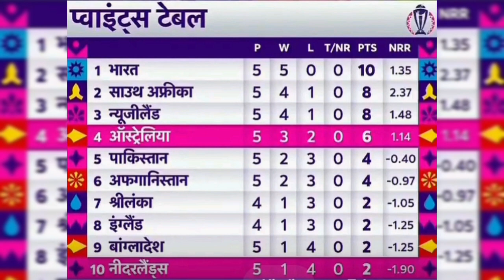World Cup 2023 Points Table: जीत से AUS की हुई बल्ले-बल्ले, इंग्लैंड-बांग्लादेश को भी पहुंचा फायदा ।